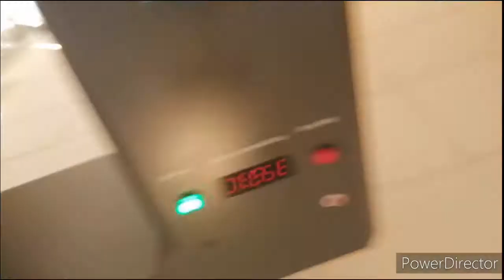Temp normal... Please pass